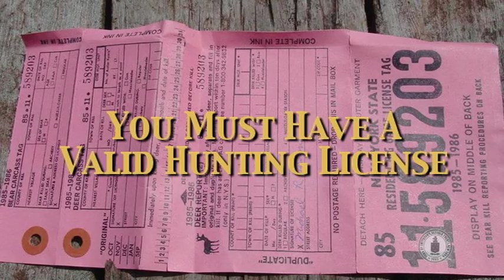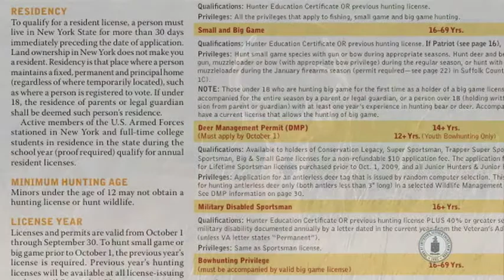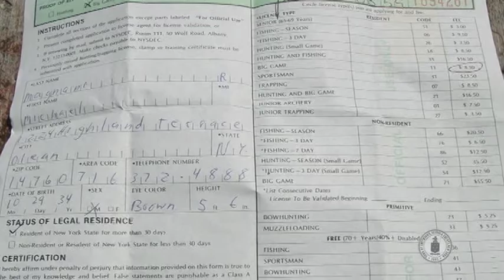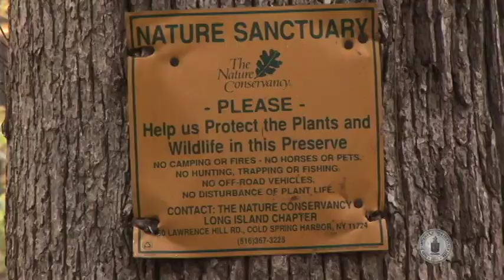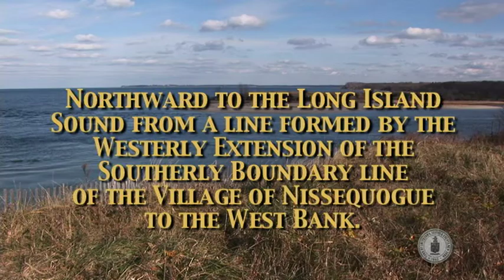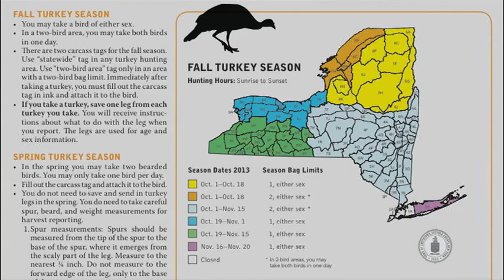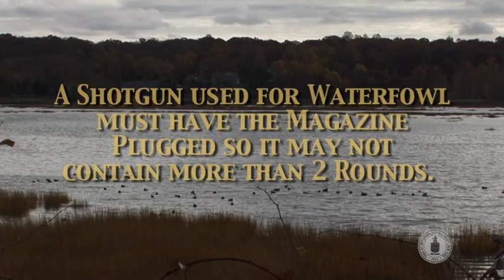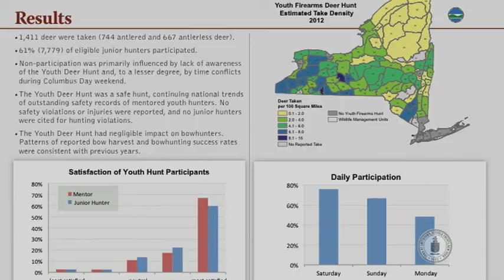KISS Hunting Laws in Smithtown